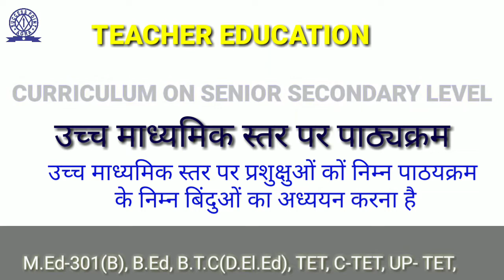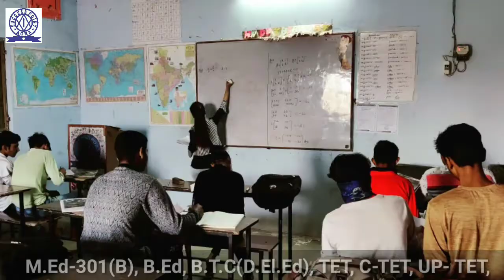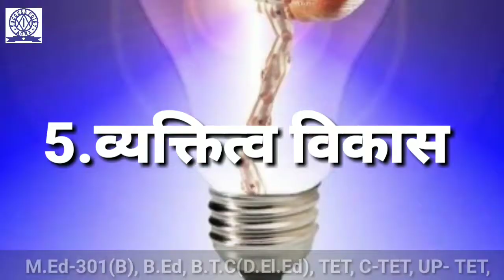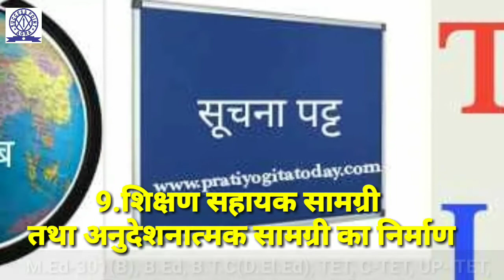Curriculum at Senior Secondary schools उच्च माध्यमिक स्तर पर शिक्षा पाठयक्रम AVI SIROHI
Curriculum at secondary schools माध्यमिक स्तर पर शिक्षा पाठयक्रम
 Teacher Education(Curriculum at secondary level) शिक्षक शिक्षा ( माध्यमिक स्तर पर शिक्षा पाठयक्रम)
Avi sir
SUCCESS POINT
Teacher Education (Curriculum of Pre-Primary Education)
शिक्षक शिक्षा ( पूर्व प्राथमिक शिक्षा का पाठयक्रम)
Part-C
M.Ed 301(B)

PREPRATION OF SECONDARY AND HIGHER SECONDARY TEACHER EDUCATION,
(PRE-SERVICE AND IN SERVICE)
माध्यमिक एवं उच्च माध्यमिक शिक्षकों की तैयारी
(सेवा पूर्व और सेवा कालीन)
Unit -I
The Meaning, Curriculum, and  structure of Teacher Education
शिक्षक शिक्षा का अर्थ, पाठयक्रम तथा संरचना
SUCCESS POINT AGRA
AVI SIR
प्राथमिक स्तर पर पाठ्यक्रम प्रारूप के अन्तर्गत सैद्धान्तिक क्षेत्र में भारतीय विकासशील समाज,
प्राथमिक शिक्षा का अधिगम,
प्रक्रिया नियोजन,
स्वास्थ्य एवं शारीरिक शिक्षा,
आकलन, मूल्यांकन,
सुधारात्मक शिक्षण विद्यालय प्रबन्धन,
मार्गदर्शन एवं परामर्श,
क्रियात्मक अनुसंधान के साथ भाषा शिक्षण,
विज्ञान,
गणित पर्यावरण शिक्षा शिक्षण अभ्यास,
प्रतिमानों के परीक्षण,
विद्यालयीय अनुभव में इण्टनशिप,
प्रयोगात्मक कार्य,
महत्व
स्तर पर प्राथमिक शिक्षा ,
 दक्षताएँ ,
विकसित
Dr. Puneeta Maheshwari
H.O.D (Faculty of Education)
R.B.S. COLLEGE AGRA
MEM KE NOTES
B.Ed,
M.Ed,
B.T.C.
D.El.Ed
D.Ed,
TET,
C-TET,
UP- TET,
M.Ed-301
Teacher Education (PRE-SERVICE TEACHER EDUCATION AT SECONDARY LEVEL)
शिक्षक शिक्षा (माध्यमिक स्तर पर पूर्व सेवारत शिक्षक शिक्षा)
M.Ed -301(B)
एम. एड.-301(B)
B.Ed
B.T.C (D.El.Ed)
UP-TET
C-TET
Education psychology
Child development
Avi sirohi
SUCCESS POINT
R.B.S.COLLEGE AGRA
AVI SIR, SUCCESS POINT, RAVI SIR,
Avinash Kumar Sirohi,
Teacher Education,
Competition classes,
Bank,SSC, Railway,upp,ITBP,
C-TET,UP-TET, MATHS TRICKS
B.Ed,M.Ed, D.El.Ed, B.T.C,